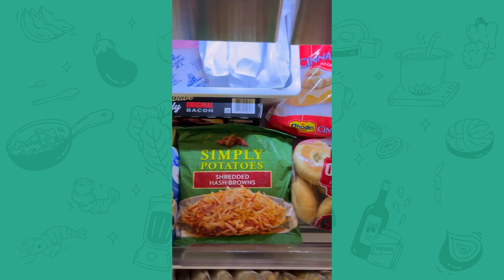Inspiración para organizar tu nevera.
Mira más de Buenos Sabores y nuestro contenido con las mejores recetas y tips de cocina.